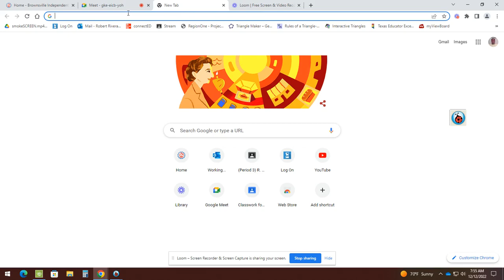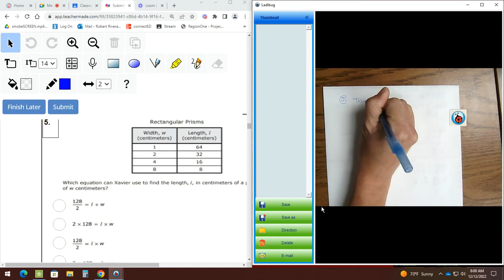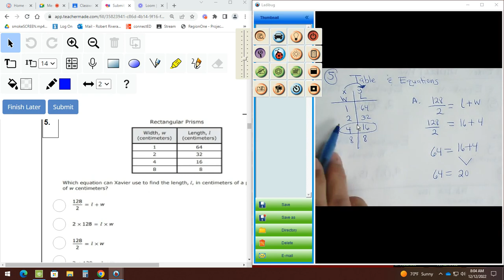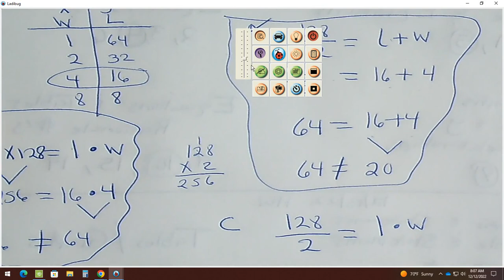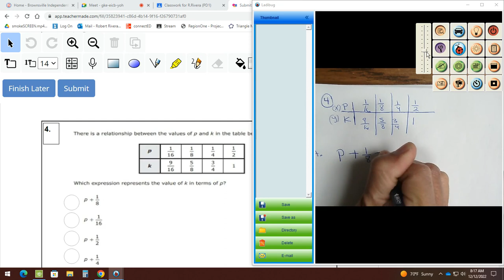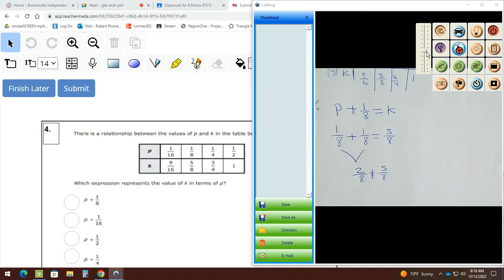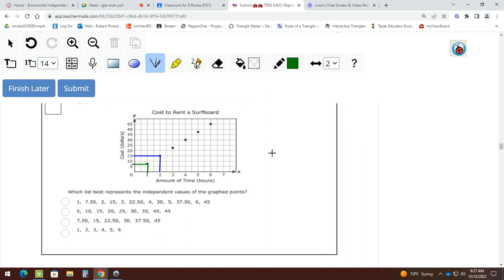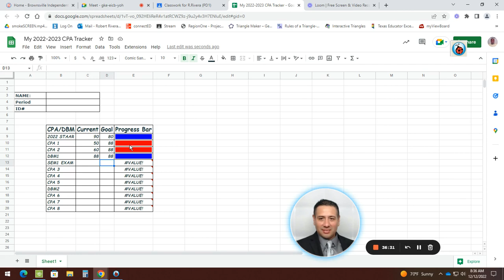Tables, Equations, Graphs 12 December 2022